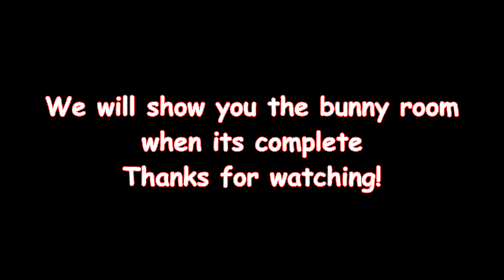THE SCARIEST THING! Day 084 (03/25/18)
THE SCARIEST THING!

06:33 Don't You Worry - Martin Hall
09:49 Can You Feel Me - Love Beans

DaybyDayVlogs
110 North Front Street - A3,
Suite #213
Belleville, Ontario, K8P 0A6
Canada